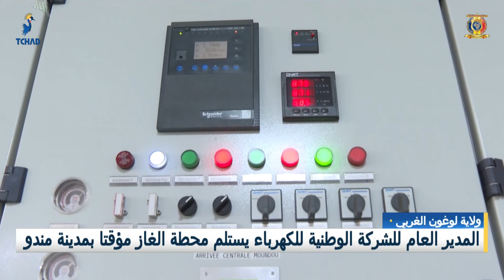لوقون الغربي - المدير العام للشركة الوطنية للكهرباء يستلم محطة الغاز مؤقتاً بمدينة مندو